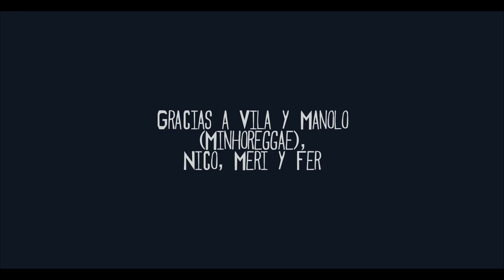Acoustic Vibes 01 - Blueskank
Primera entrega de Acoustic Vibes grabada en una calurosa tarde de Enero en Galícia con la banda madrileña Blueskank. En nuestros vídeos reflejaremos la escena del reggae ibérico a través de acústicos con bandas de toda la península.